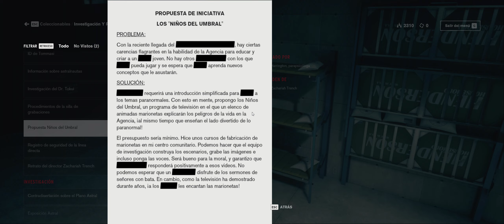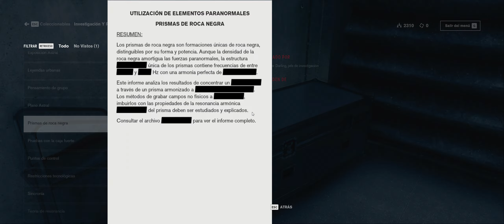CONTROL | Capitulo 10 | CAMPAÑA (PC) | ESPAÑOL | (1440p60 HD) Gameplay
CONTROL
MODO CAMPAÑA SINGLE PLAYER
Gameplay Español (1440p60 HD)

Jesse Fade, la nueva directora de la Oficina Federal de Control, una agencia secreta de los Estados Unidos que se encarga de investigar y desarrollar nuevas técnicas paranormales. La oficina experimenta una brecha de seguridad que permite que una amenaza de otra dimensión invada su instalaciones y elimina o posea a todos sus empleados. Nuestra misión será la de poner pie en pared y evitar que ese mal de otro mundo se escape y desate el caos en la Tierra.

Mi Trasto:
Gigabyte GeForce RTX 3070 GAMING OC LHR V2 8GB GDDR6
Gigabyte P750GM 750W 80 Plus Gold